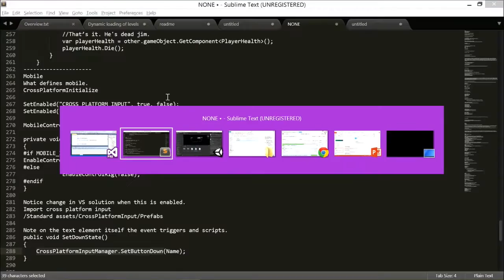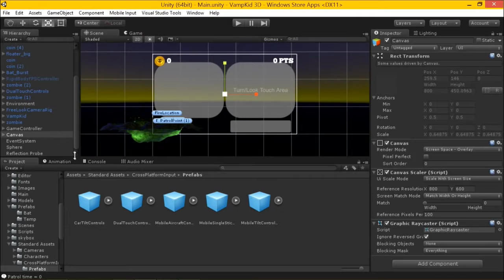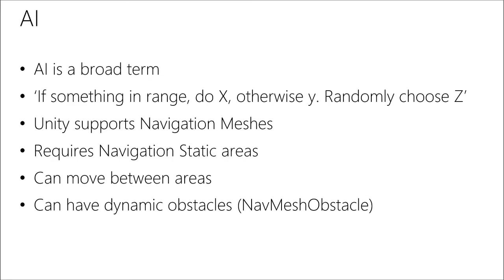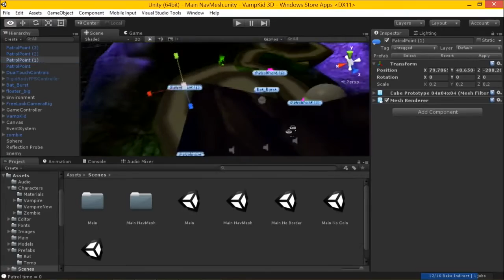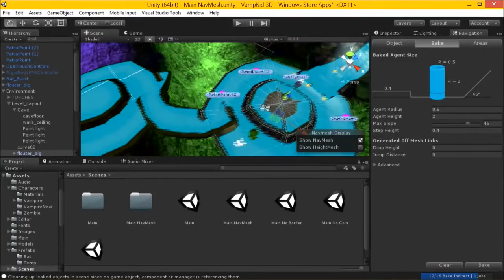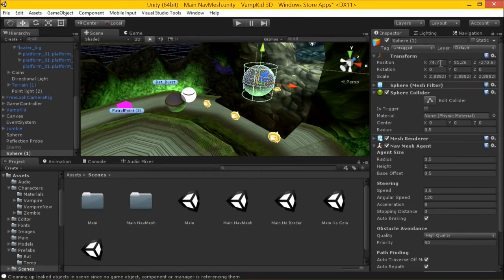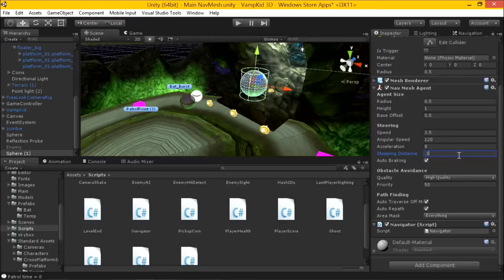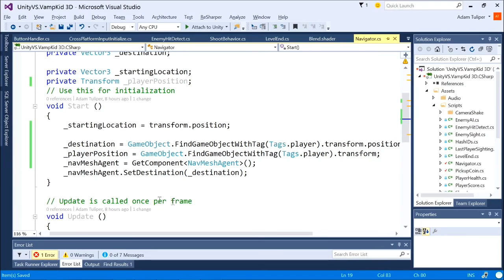Games Development Tutorial from Beginners Unity 5 Part 12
Games Development Tutorial from Beginners Unity 5
This is a lecture of the course as it was published by GameGeek. It has Creative Commons rights.